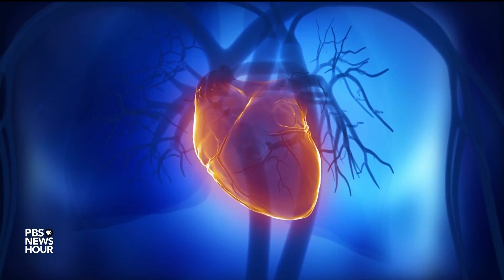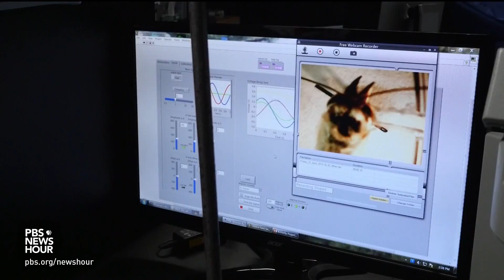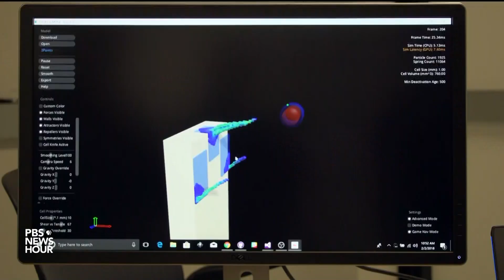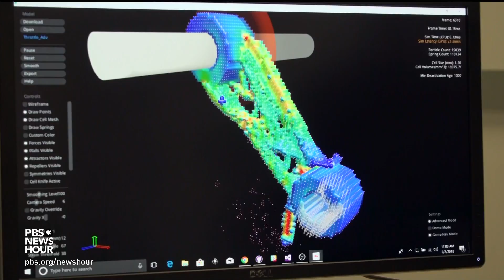How cutting-edge engineering borrows nature's innovations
In the never-ending hunt for new designs that jump, pump, or run faster and better, scientists are finding inspiration in nature. The field of biomimicry blurs boundaries between living things -- like the butterfly’s proboscis or the flea's powerful legs -- and the inanimate to spur new problem-solving technologies. Science correspondent Miles O’Brien reports.